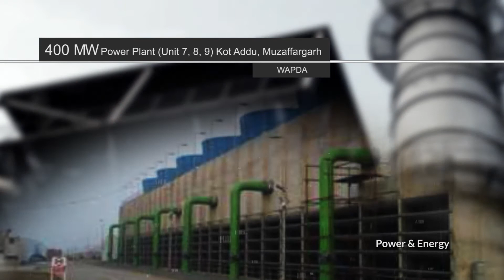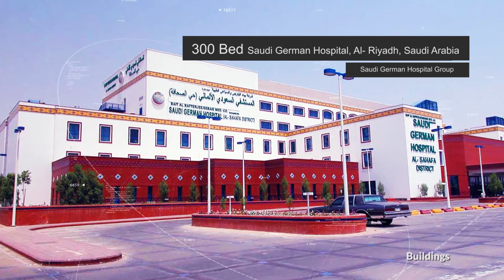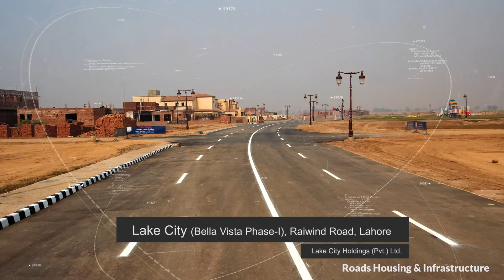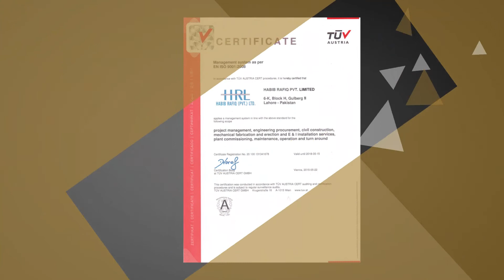HABIB RAFIQUE LTD (HRL) - Corporate Video